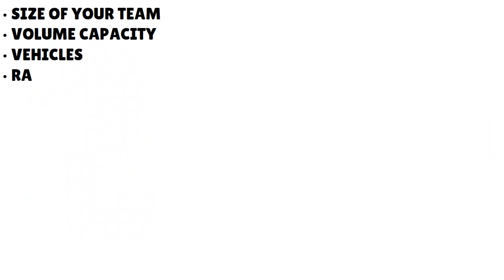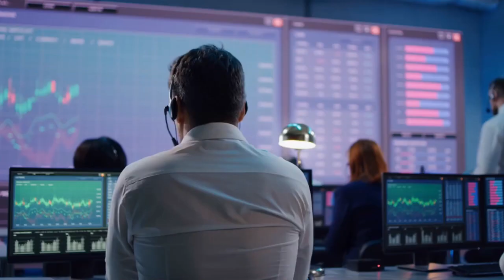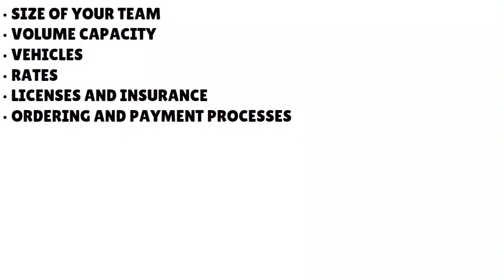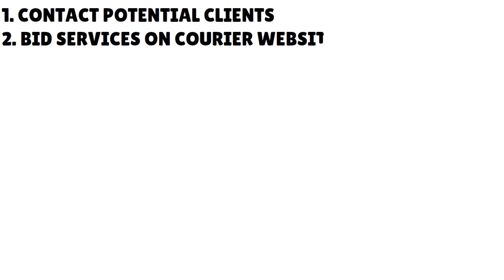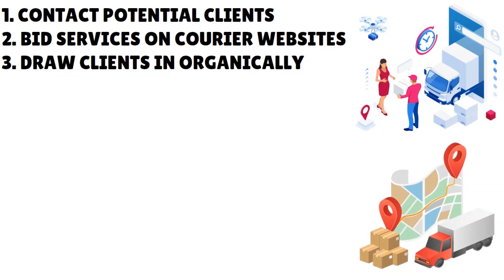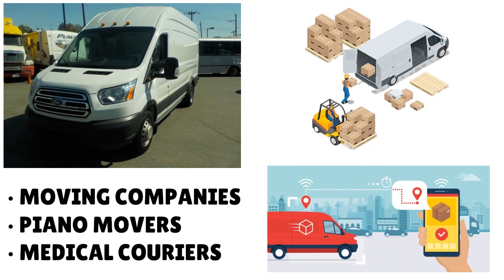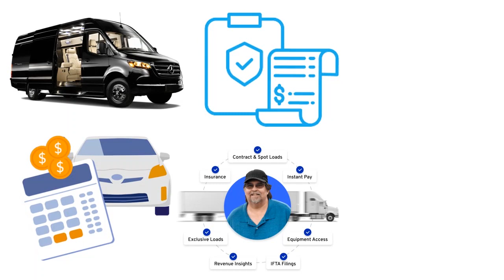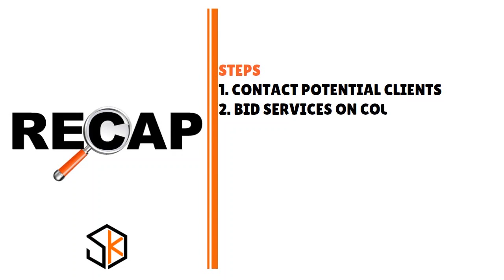Want Your CARGO VAN BUSINESS to Win Every Load Bid? Here Are 3 Ways to Making it Happen!💰SHIP S2•E40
Want Your CARGO VAN BUSINESS to Win Every Load Bid? Here Are 3 Secrets to Making it Happen! 3 Things That Make Your Cargo Van Business Always Win Load Bids. How to Always WIN Load Bids!